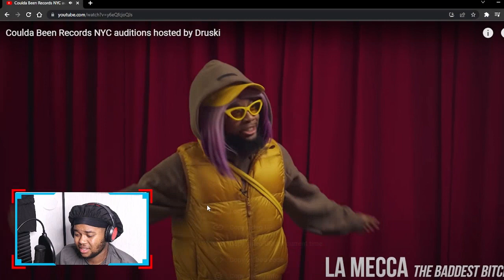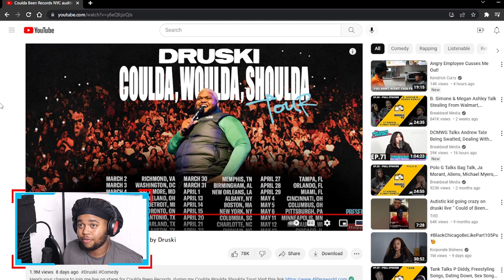Jaccen Reacts To Druski Coulda Been Records NYC Auditions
This whole interview process has to be a joke.

Can You Leave A Like At Least?

Video Time Stamps:

00:00 INTRO

💰Crypto App I use (Fastest Withdrawals): Coin base

🎓FREE Forex Course: Learn as a beginner!